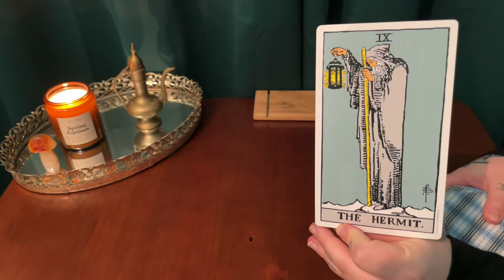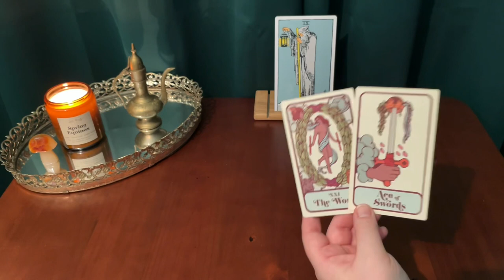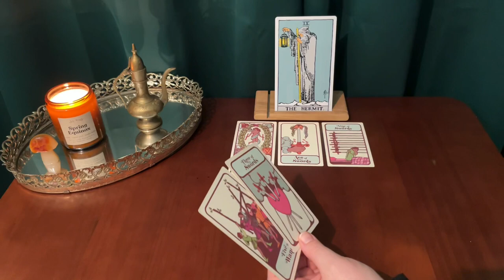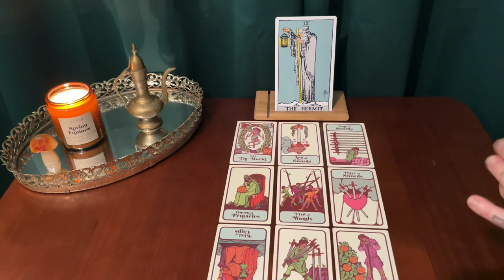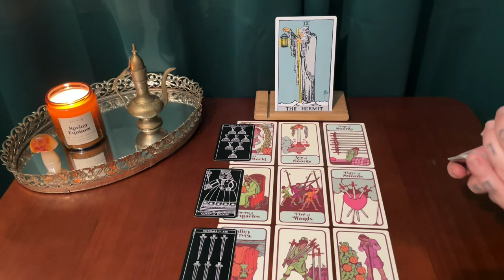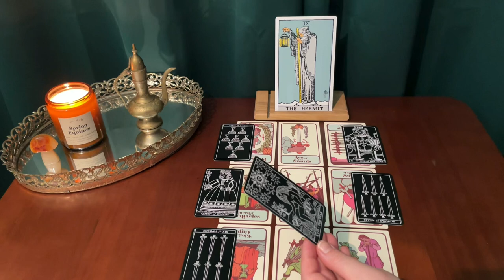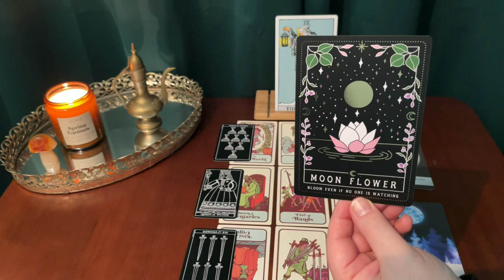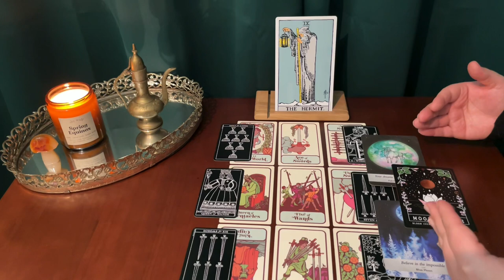SCORPIO ~ THERE'S A REASON WHY YOU BOTH STILL WANT THIS ~ TIMELESS LOVE TAROT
This is a timeless love tarot reading for Scorpio sun, moon, rising & Venus! Thank you for your constant support Scorpio ! Love you to the moon and back!

*** TAROT DECKS USED IN THIS VIDEO :

The Moon Witch oracle:

Moonology oracle cards :

The GIANT Rider-Waite deck:

The inversion tarot :